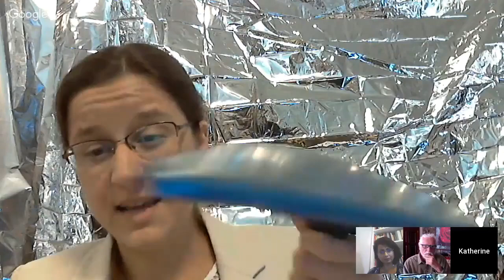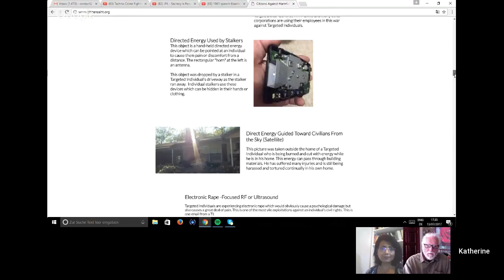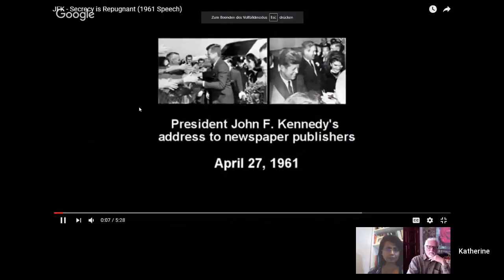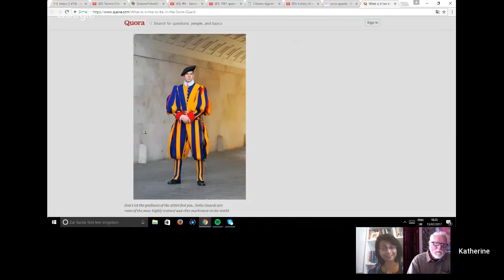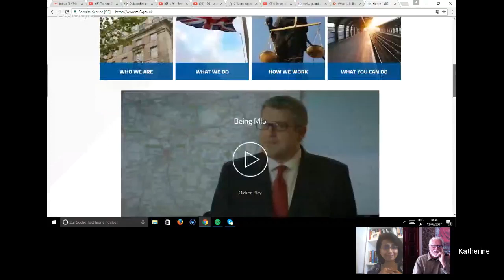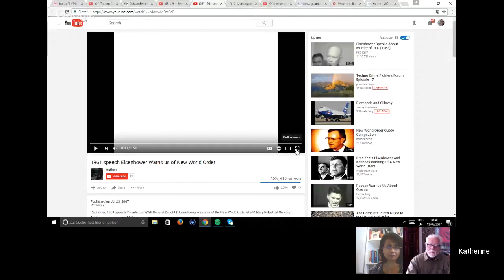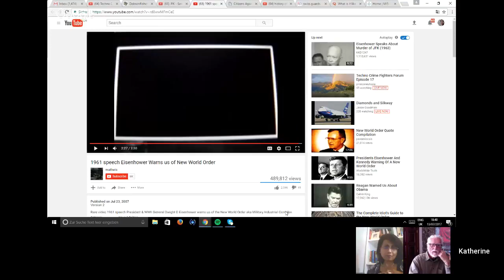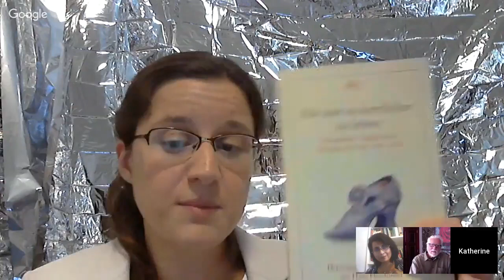(17) The Truth about the Military - Techno Crime Fighters' Forum 17 (Stop 007)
(LINKS TO REFERENCES BELOW) In this 17th edition of the TECHNO CRIME FIGHTERS FORUM, the Joint Investigation Team reveals the truth about the military, its deceptions and cover-ups.